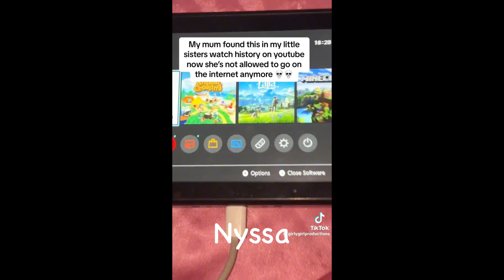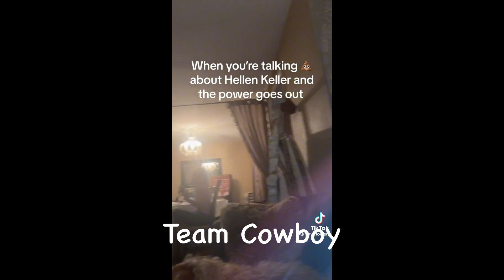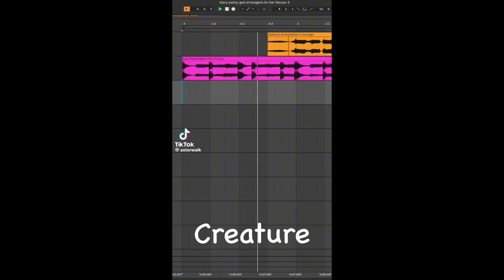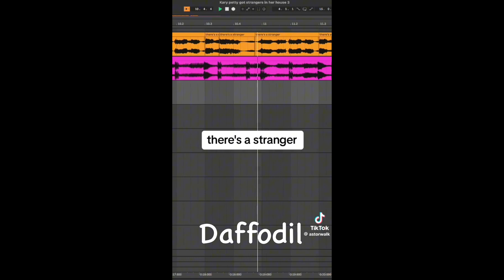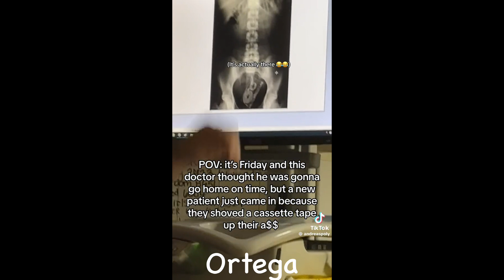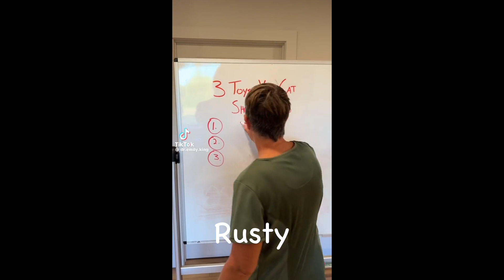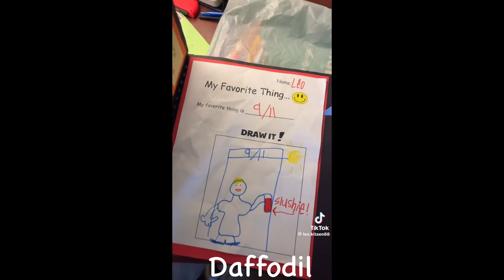i am eating soup